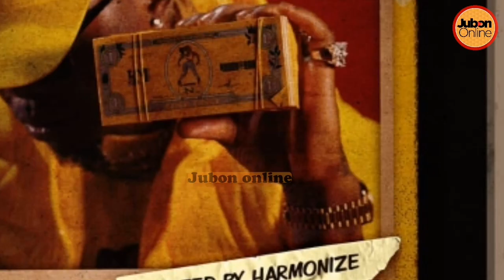HARMONIZE - UNO (Officia Audio Review)